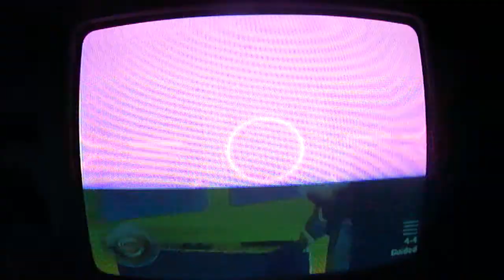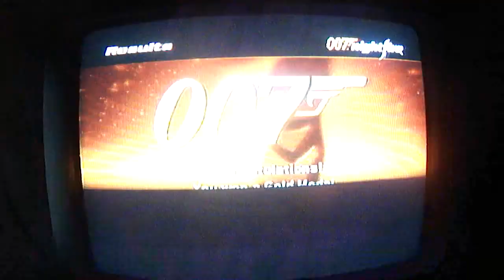nightfire ep.5: my welcome seems to have expired...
stupid Austrians... jk.